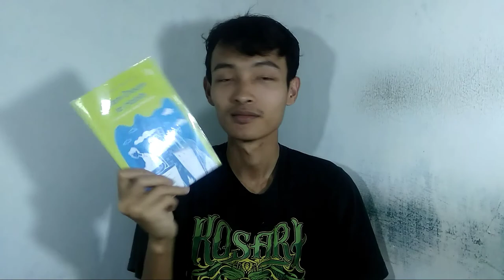Book review: From Dream to Habits, karya Hasanudin Abdurakhman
Buku ini diterbitkan oleh Kepustakaan Populer Gramedia sudah lama. ditulis oleh seseorang yang telah menggapai mimpinya kuliah di luar negeri dan berkunjung ke berbagai belahan dunia.

Dia memberikan tipsnya dalam buku ini. Tentunya sesuai dengan pengalaman yang telah dilaluinya. Kali ini, atau mungkin setiap kali, kita belajar dari buku ya di channel ini. Kalau bahasa Fellexandro owner podcast Thirty Day's of Lunch belajar seperti ini, adalah belajar dengan guru virtual.

Ada banyak hal menarik mengenai buku ini, From Dream to Habits. Namun tidak aku berikan semuanya di sini. Akan lebih menyenangkan apabila kalian membacanya sendiri. Aku yakin, yang aku sampaikan masih belum sempurna. Kalian akan mendapatkan banyak setelah membaca buku ini.

Bagaimana mencapai impian? yah! Ada banyak cara dan salah satunya adalah cara yang ada di buku ini. Yaitu menjadikan kebiasaan hal-hal yang mendekatkan kita pada mimpi.

Kalau bahasa Edi AH Iyubenu, paling dia akan menanggapi dengan kaidah ushul fiqh-nya yang ke 10 di buku Belajar Mudah Kaidah Ushul fiqh ala Bucin hlm 121:

"Al istighalu bighairilmaqsudi i'radun anil maqsuudi."

Bahasa Indonesianya, "Menyibukkam diri dengan sesuatu yang bukan tujuan berarti berpaling dari tujuannya."

Iya jelas laaah~